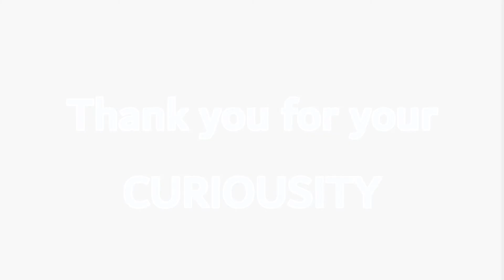Year in Summary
FYI, the flip on the wakeboard is stolen directly from Matthew Bell